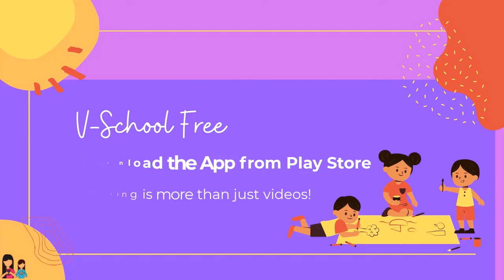10th | Hindi | Chap No. 5 | ईमानदारी की प्रतिमूर्ति | V4 | VSchool